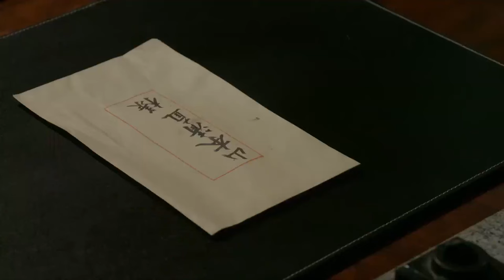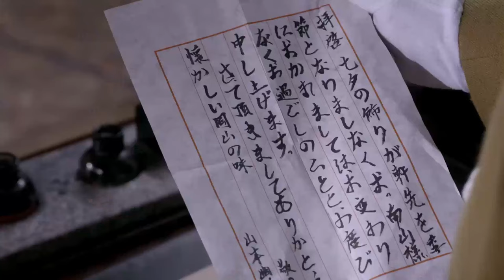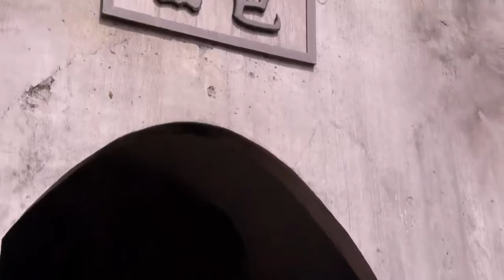【抗日電影】日軍大佐親妹妹目睹日軍當街行兇，決定背叛日軍投靠共軍當醫生！⚔️ 打鬥 MMA | Kung Fu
yjyx